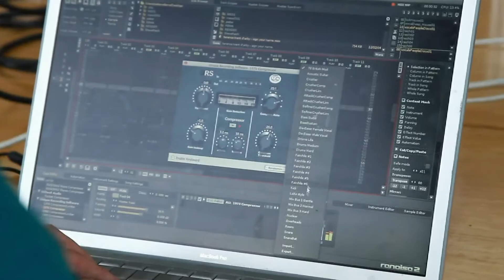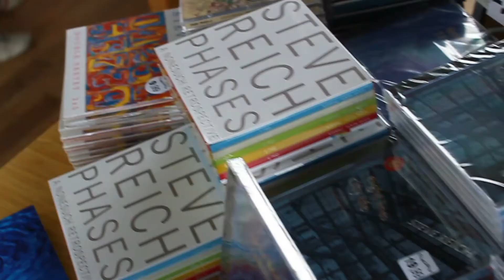22tracks - WMMF, Amsterdam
We loved 22sessions at World Minimal Music Festival '11. The whole idea of five talented producers remixing a famous music piece by Steve Reich turned out great and everybody including mister Reich himself we're very enthusiastic. For those who couldn't be there Milo Alting-Siberg and Patrick Ebu-Mordi made a four minute video impression of the whole day which includes footage of the remixing process, Djef (originals) & Job de Wit (disco | pop | rock), Kees Nutters and the final remixes by Full Crate (beats | soul), Gomes (dubstep), MPS Pilot (worldgroove), Individualism and Presk.